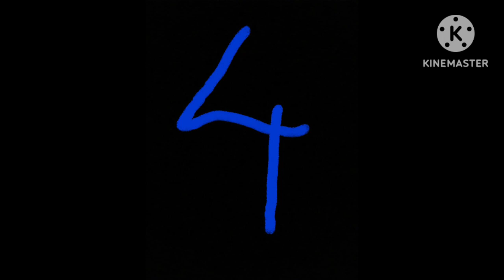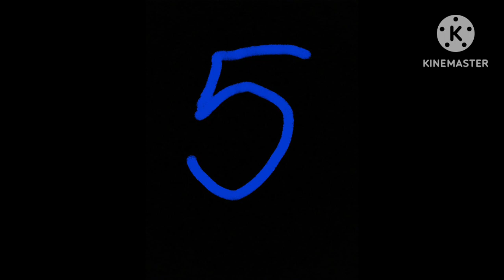ese kitchen tips ki apke hosh ud jaenge or ap dekh kar chauk jaenge|amazing kitchen tips and tricks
So today I am going to start Kitchen tips and tricks|Kamal ke jugad

Regards-
@mummy ki useful tips